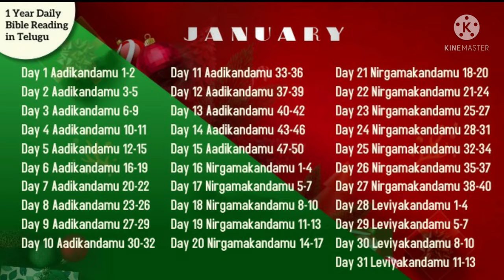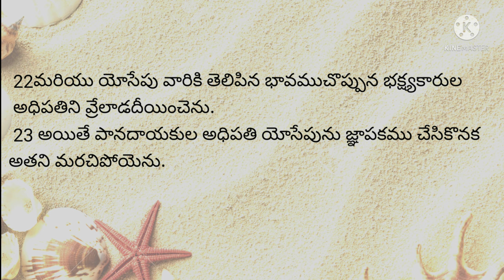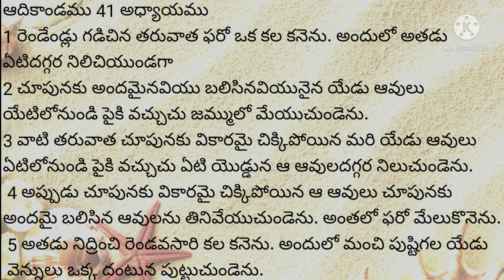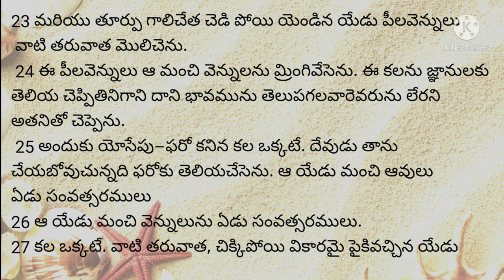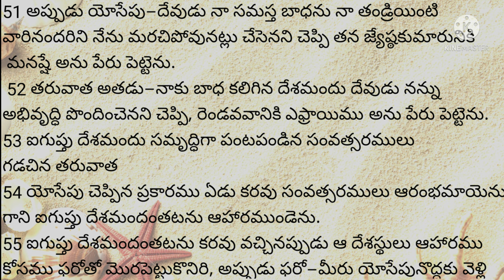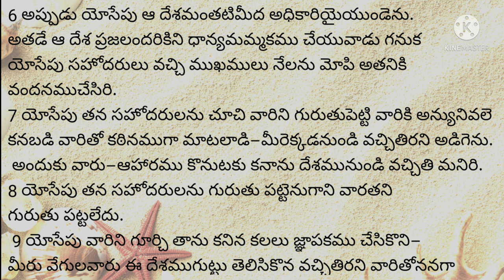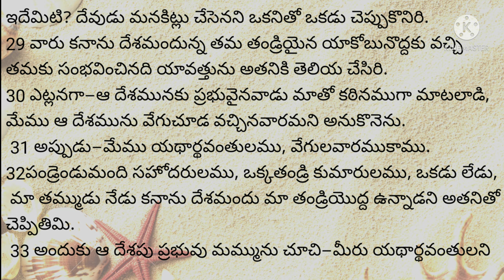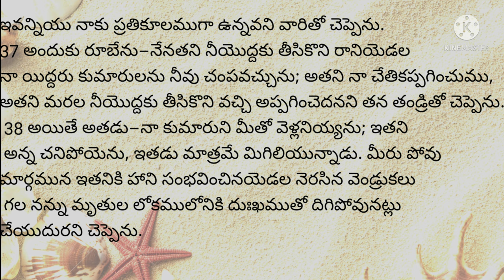readbiblein1year ||Day-13 || పరిశుద్ధ గ్రంథమును సంవత్సరంలో ఎలా చదవాలి|| by Lavanya Allampalli